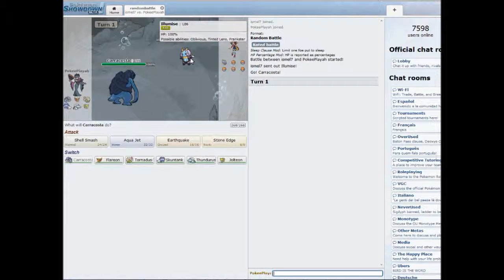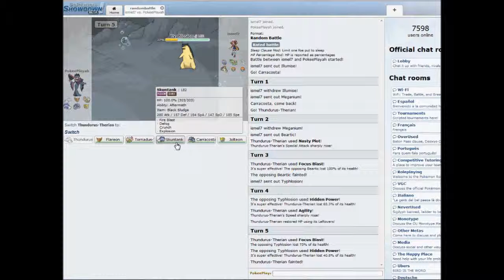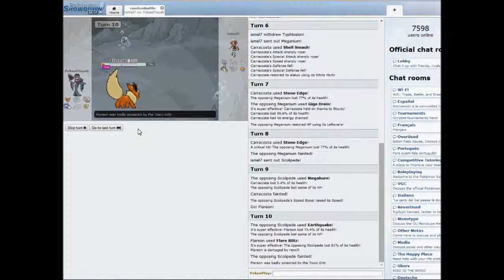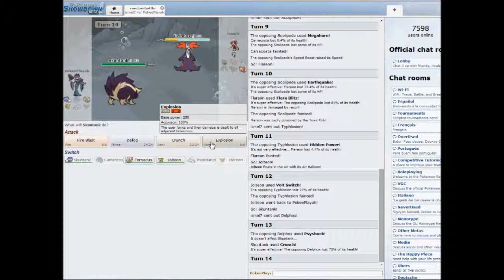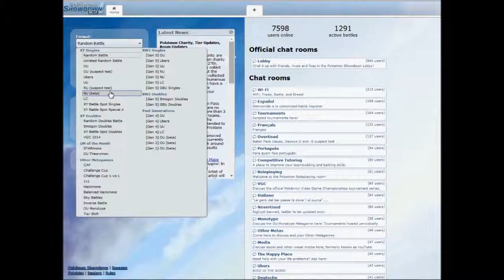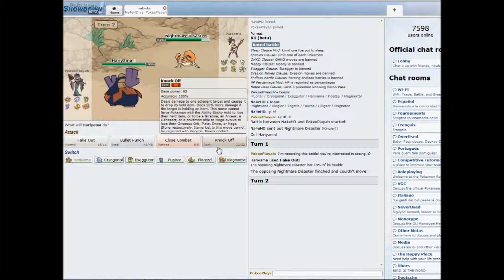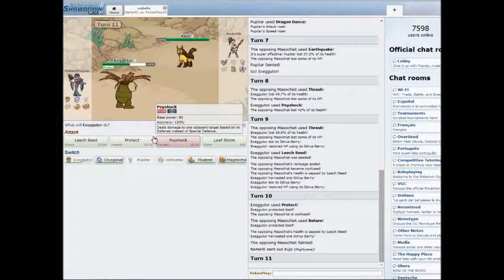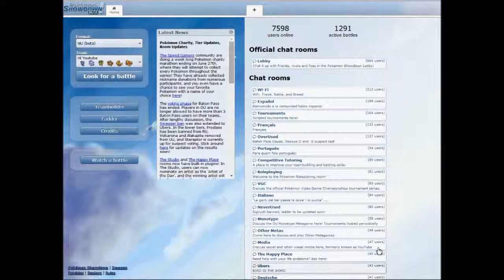Showdown Shenadigans #1 *LIVE*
Well Hellooo Guys! We got a new serie for you today! its Showdown battles and I hope you guys enjoy these because there will be comming up more videos! I hope you guys like that a lot :) And then I see you guys in my next video.